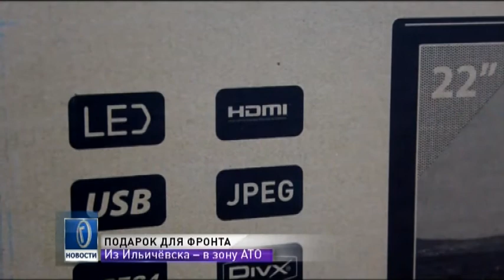Из Ильичевска в зону АТО отправили два плазменных монитора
Два плазменных монитора для поста наблюдения 28-й механизированной бригады отправились в зону АТО. Эту технику одесским волонтерам из организации «Небайдужий народ» передали патриоты из Ильичевска. Откликнулась жительница Ильичёвска, частный предприниматель Виктория. Женщина готовила технику к продаже в связи с закрытием её бизнеса. Но узнав, что оборудование крайне необходимо для видеонаблюдения на одном из блокпостов, Виктория, не раздумывая, решила передать его военным. В ближайшее время одесские и ильичёвские волонтёры запланировали провести ещё и совместный благотворительный марафон для помощи украинской армии.